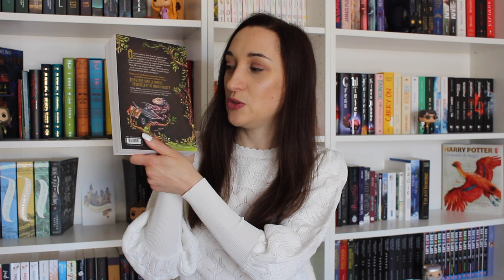PAL | Mes 8 Livres à Lire pendant l'Été 🌴📚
L'été arrive vendredi! Pour l'occasion, j'ai préparé une pile à lire de 8 livres que je souhaite découvrir au cours de cette nouvelle saison estivale.

Ma pile à lire de cette année est composée de :

* Silver Batal & le Dragon d'eau
* Beignets de Tomates Vertes
* Il était une fois - Au douzième coup de minuit
* Magic Charly - L'Apprenti
* Dans la Forêt
* Un Manoir en Cornouailles
* La Muse des Cauchemars